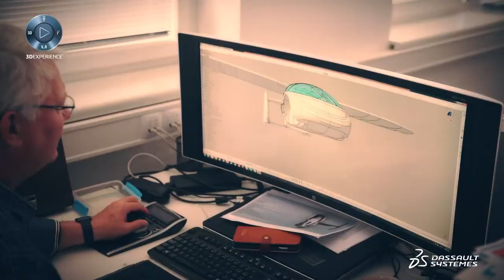Dassault Systemes AB at Nordic StrategyForum Supply Chain and Procurement 2020, Sweden (Spotlight)